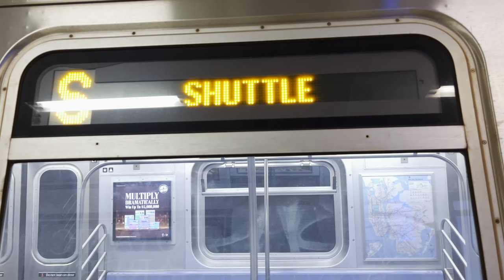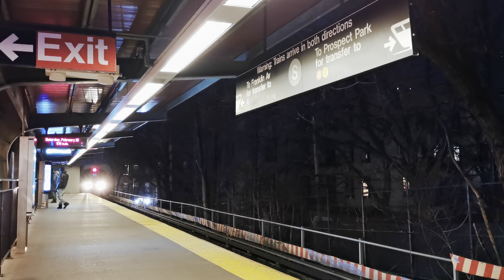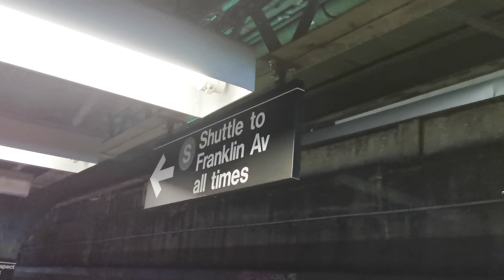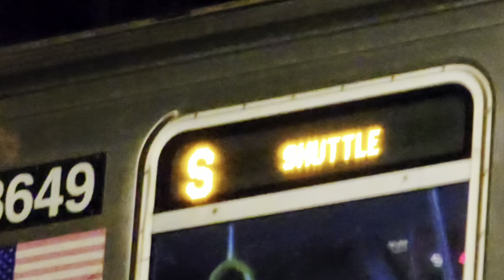⁴ᴷ⁶⁰ R160 Testing on the Franklin Shuttle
Here we see a train of R160s testing on the Franklin Shuttle! It seems like the automated announcements, station stop marker spacing, and signals were all being checked. Quite interesting and extremely rare to see a set of R160s on the Franklin Shuttle!

Some clips taken by Alex Campbell, Miles2926, and ConGeon, all used with full unrestricted permission and complete knowledge of the nature of their use.

Taken in February 2023.